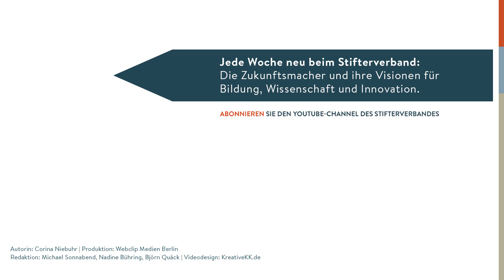Stefanie Unger: Wie Unternehmen zukunftsfähig werden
Was macht Airbnb besser als Uber? Stefanie Unger, CEO von The Agency Berlin, wirft aus Beratersicht einen Blick auf verschiedene Ansätze, wie Unternehmen mit Kunden und Mitarbeitern umgehen. Und sie erzählt, warum eine Rechtsanwaltskanzlei nur Musiker einstellt.

Autorin: Corina Niebuhr
Redaktion: Michael Sonnabend, Nadine Bühring, Björn Quäck
Videodesign: kreativekk.de